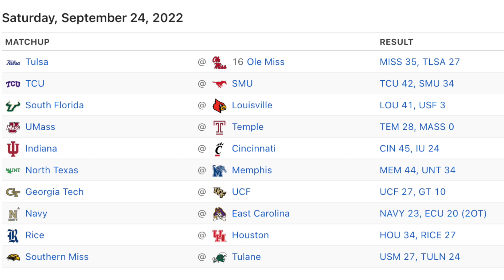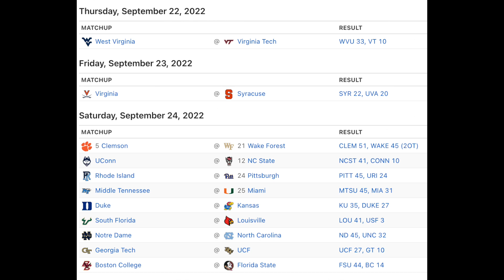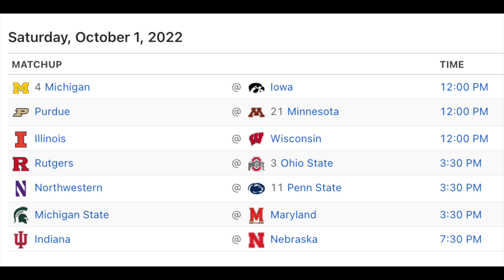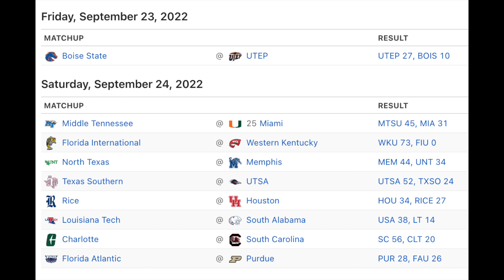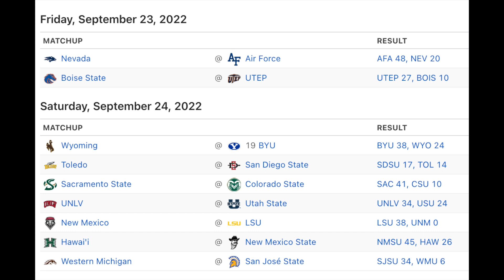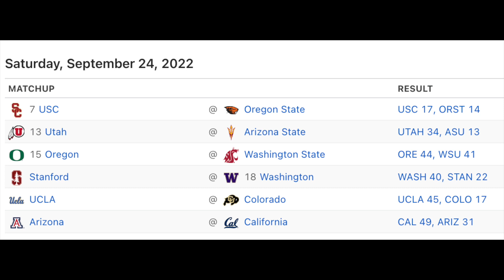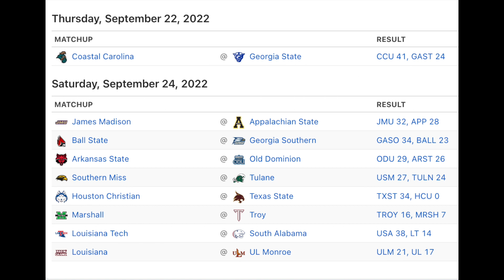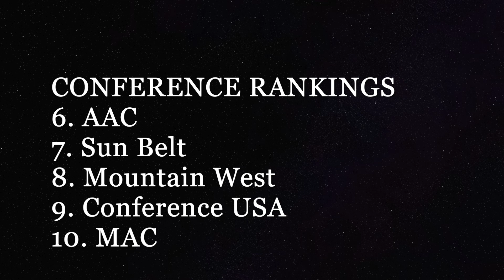COLLEGE FOOTBALL CONFERENCE RANKINGS / Week 4